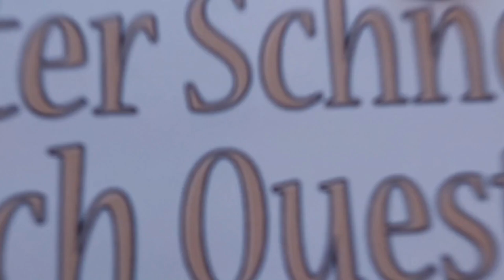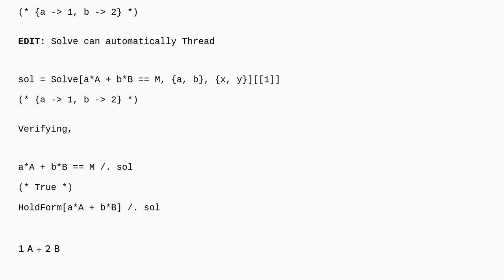Mathematica: Writing a matrix as a linear combination of matrices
Writing a matrix as a linear combination of matrices

A special thanks goes out to the community

  linear-algebra matrix equation-solving